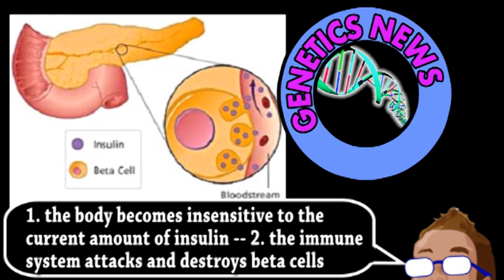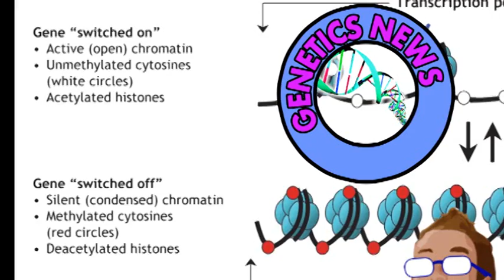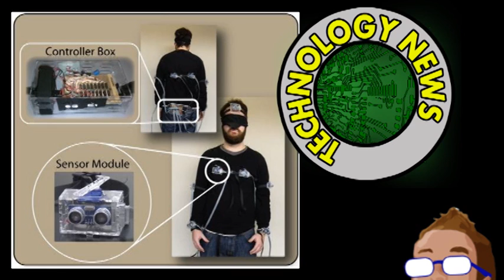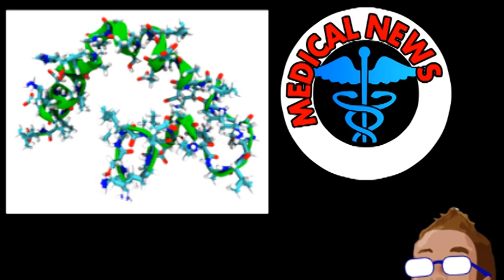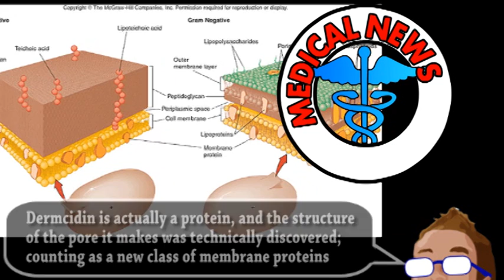Epigenetics For Diabetes Cure (Brainstorm Ep130)